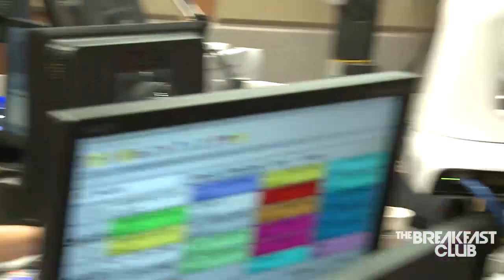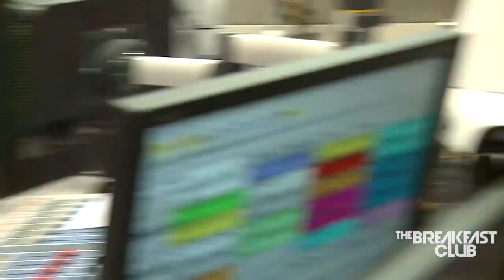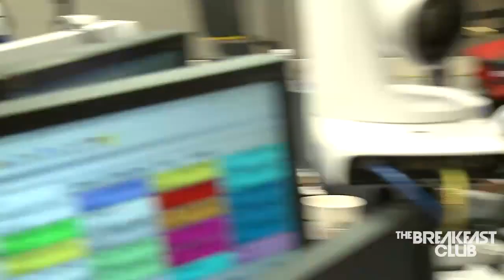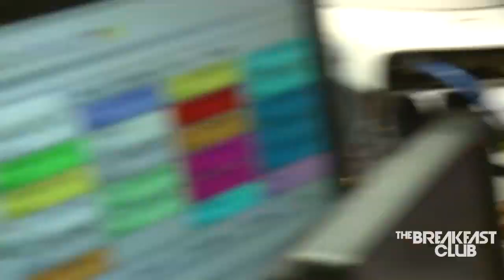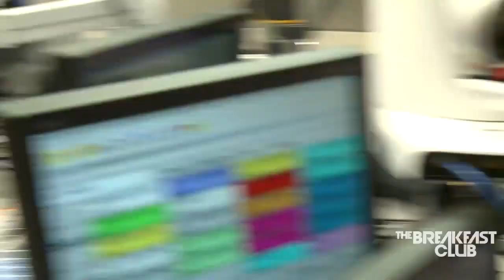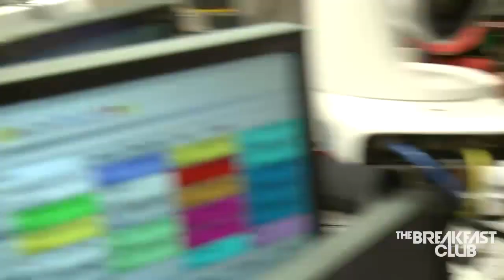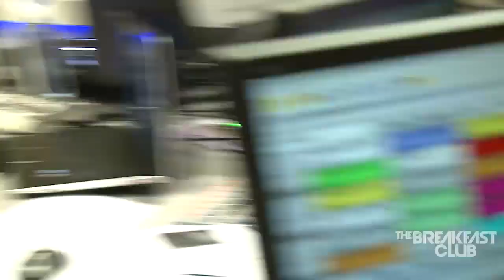Tyrese Interview at The Breakfast Club Power 105.1 (07/17/2015)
Tyrese Discusses His Final Album, Wanting His Ex Back and Much More With The Breakfast Club.